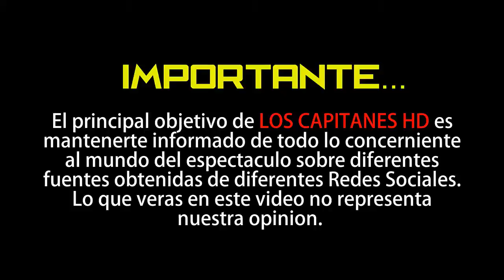Irina Baeva opina sobre las duras declaraciones que hizo Laura Bozzo en su contra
La actriz  fue cuestionada recientemente sobre las polémicas declaraciones que hizo la abogada peruana en su contra en las que aseguraba que la denigraba como mujer.